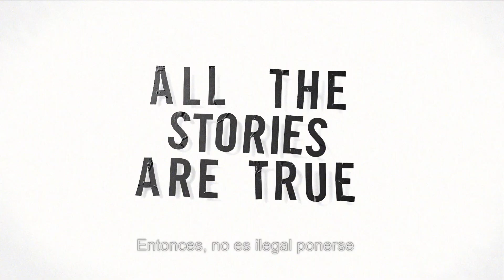All Her Stories Are True- Millie Bobbie Brown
"Tú no puedes decirme cómo ser una mujer"- Millie Bobbie Brown. Descubre qué hizo que Millie Bobbie Brown respondiera así en una alfombra roja.